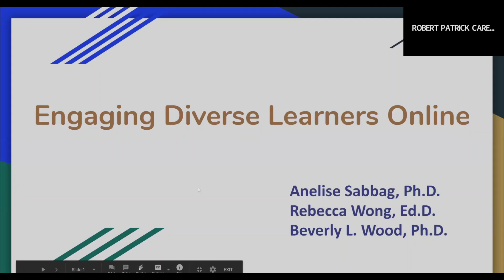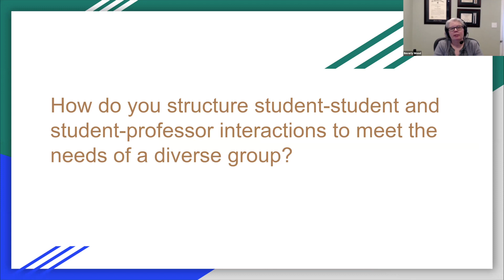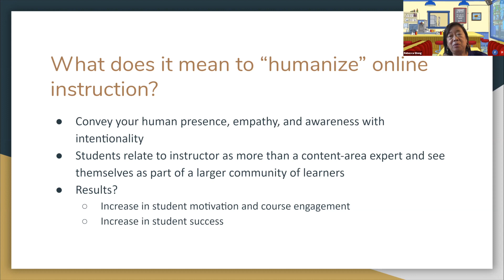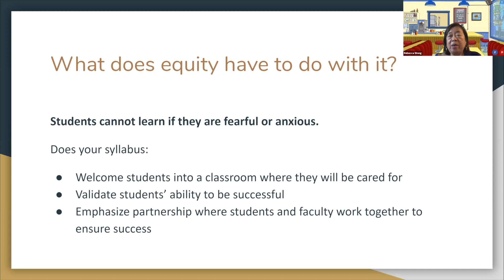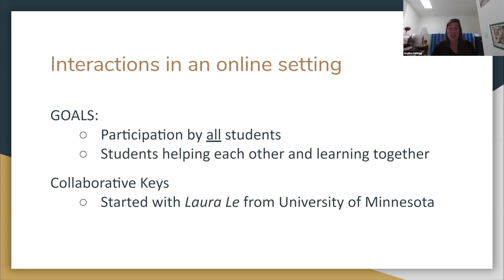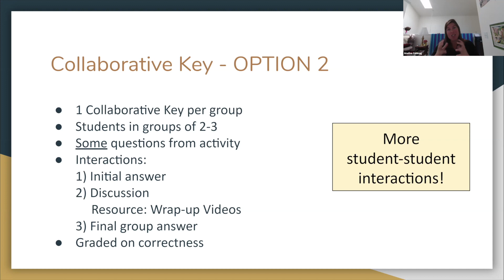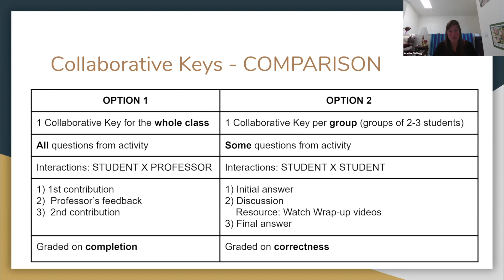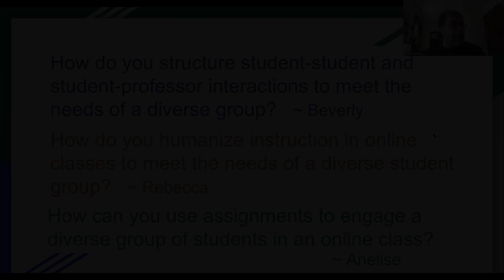eCOTS 2020 - Panel - Engaging a Diverse Audience through Online Learning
Presented by:
Beverly Wood (Embry-Riddle Aeronautical University), Rebecca Wong (West Valley College), Anelise Sabbag (Cal Poly)

Abstract:
Three veteran online educators share their experiences in teaching statistics to the growing diversity among 21st century college students, many of whom never enter a physical classroom. There will be examples of student-student as well as student-instructor interactions, ways to humanize asynchronous instruction, and how assignments can engage students.